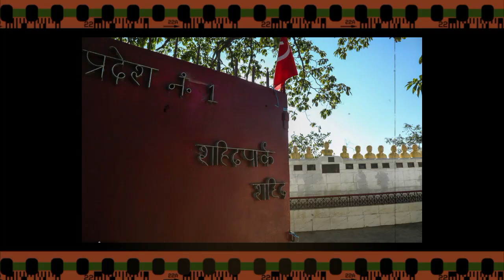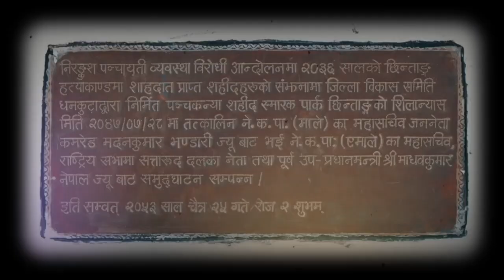के हो छिन्ताङ्ग हत्या काण्ड ?/ CHHINTANG HATYA KANDA / Panchayat system /PM Denny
yas video ma nepali itihas ko aak kanda CHHINTANG HATYAKANDA ko bharama sampurna janakari haru pradhan gariyako xa.

If you have any questions, suggestions or ideas then leave down the comments.
This is the  175th video on this channel 😃

For more biography of Nepali poets

For videos of Nepali politics

Check this playlists for kings of Nepal

Channel ma gayara thap janakari mulak thupraii videos haru pani harna saknu hunxa.

Jai Nepal 🇳🇵